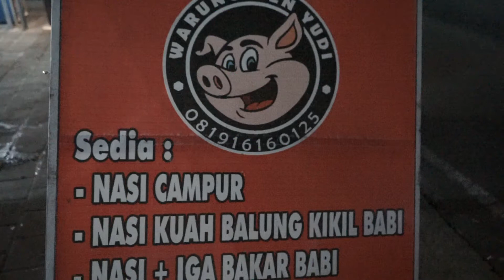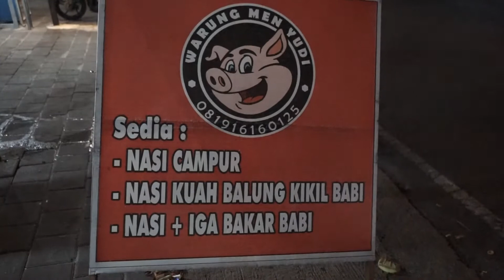kuliner MERASAKAN EMPUKNYA IGA BAKAR BABI WARUNG MEN YUDI DAN SAMBALNYA YANG MANTAP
KEBOH CHANNEL KULINER

Video Keboh Channel kali ini seputar kuliner pinggir jalan di daerah Badung Bali, merasakan empuknya Iga Babi Bakar ditambah lawar, sate dan kuah balung daging Babi